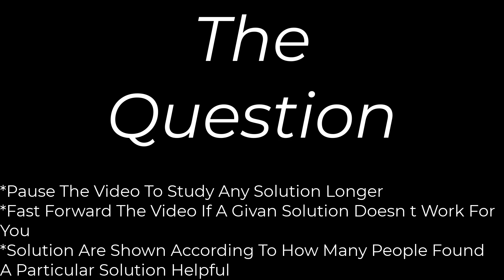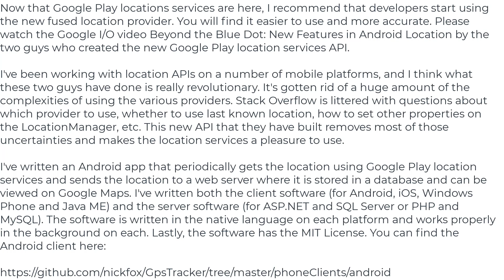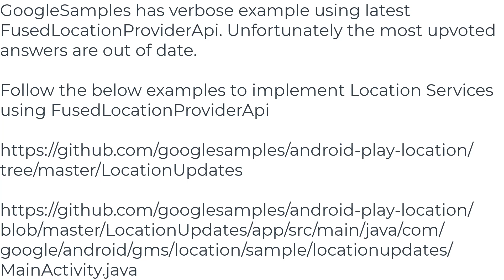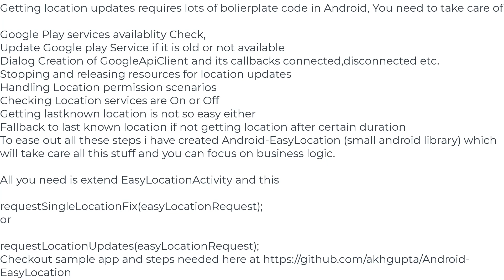How do I get the current GPS location programmatically in Android?